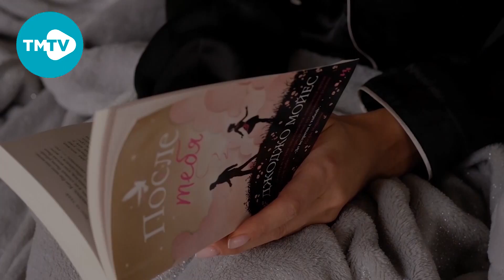Музыкаль Каймак 06. 08. 2021 | ХИТ-ПАРАД татарской музыки 🎹